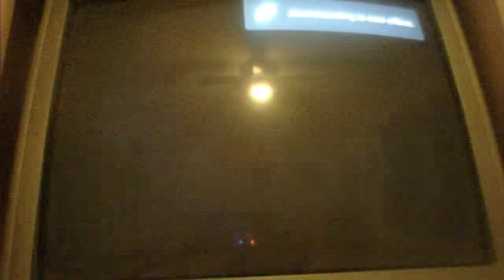Namco Bandai sucks